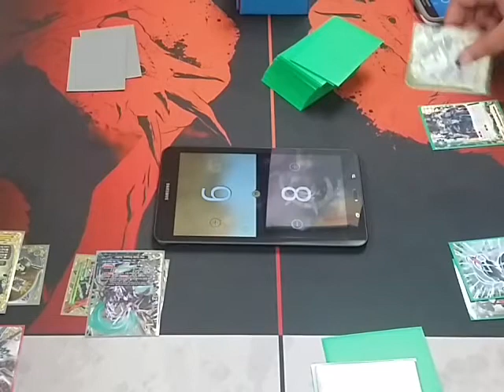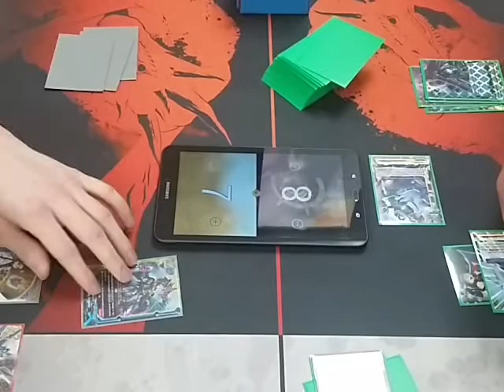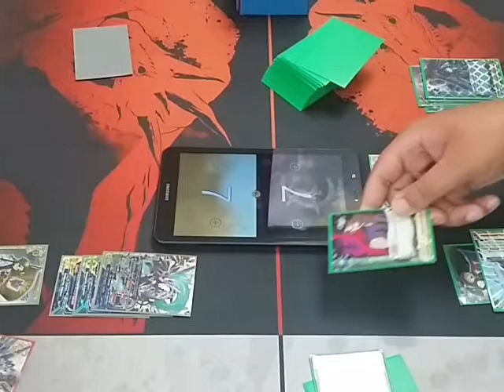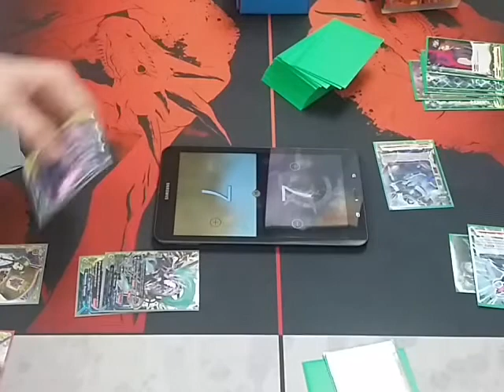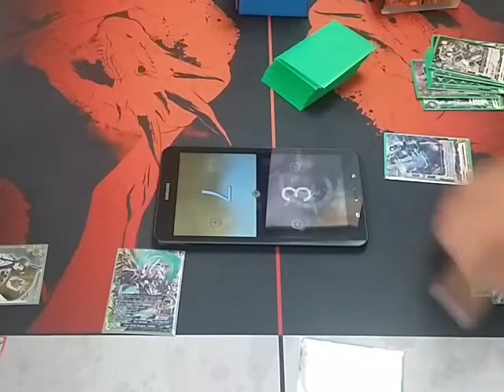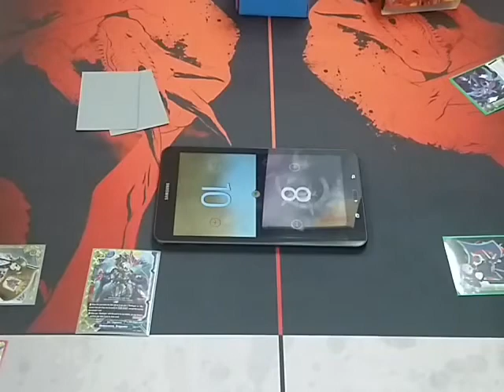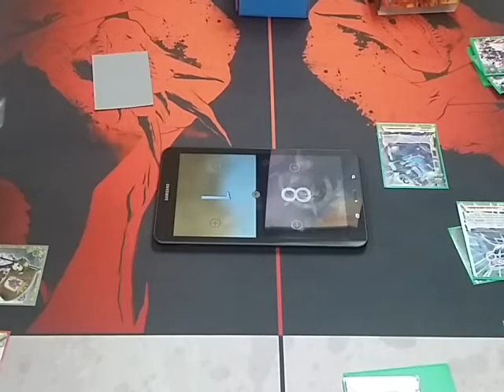Buddy Brawl Locals: Oni Assassins VS Legend Zodiac